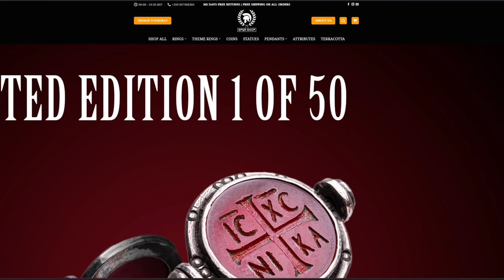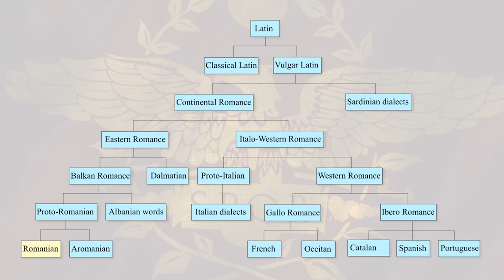The country where the last Romans live?